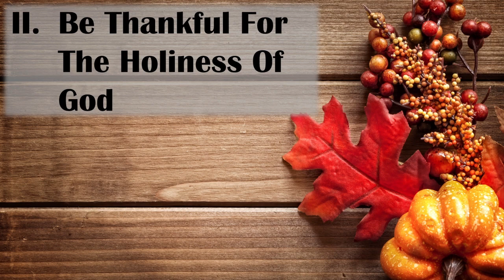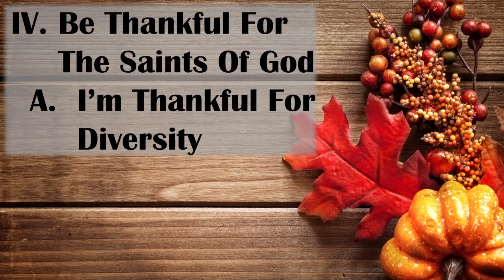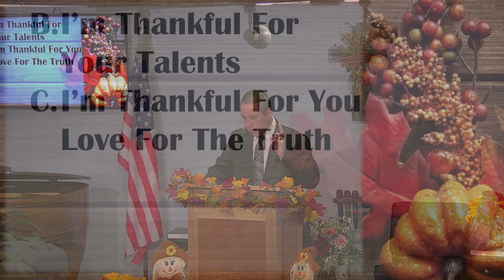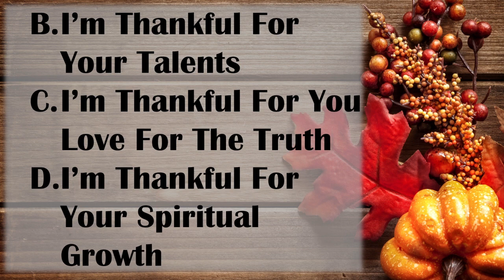Living With Gratitude